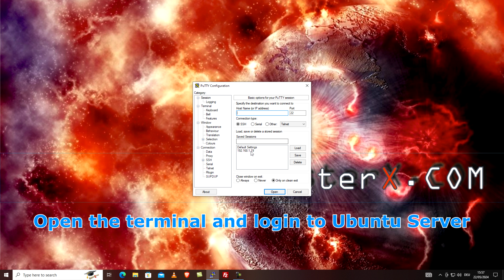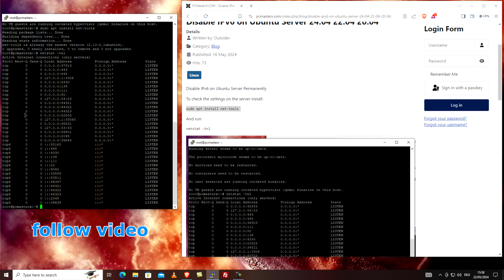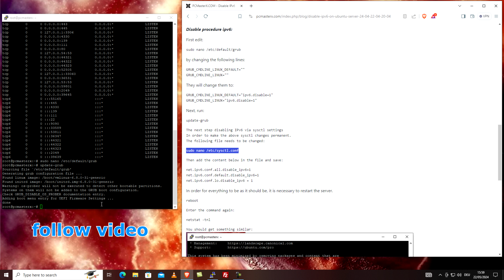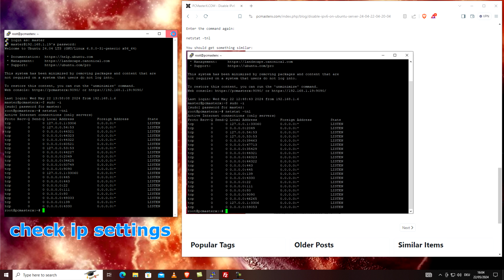Disable IPv6 on Ubuntu Server 24.04 22.04 20.04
Disable IPv6 on Ubuntu Server 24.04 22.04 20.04 ( or vice versa )

0:02 Introduction
0:08 Open the terminal and login to Ubuntu Server
0:38 follow video instructions
2:29 reboot server
2:54 login to server
3:20 check ip settings
3:49 THE END